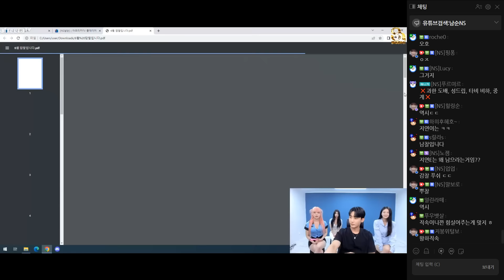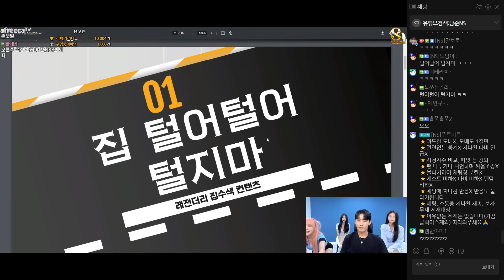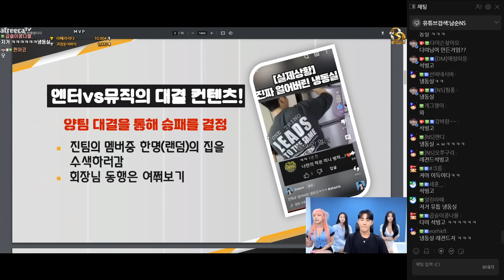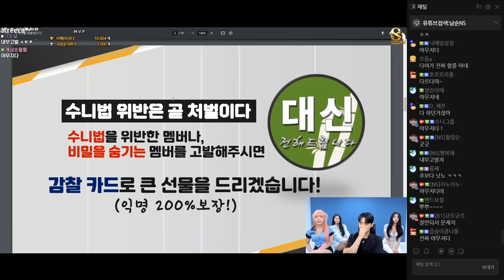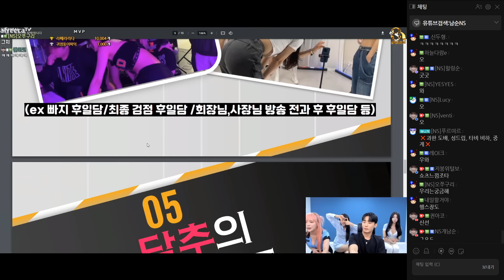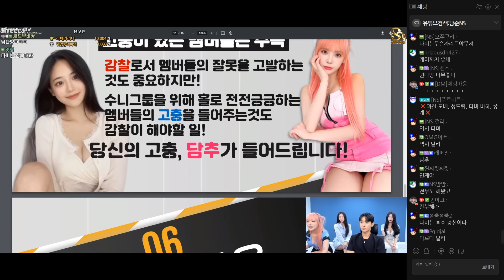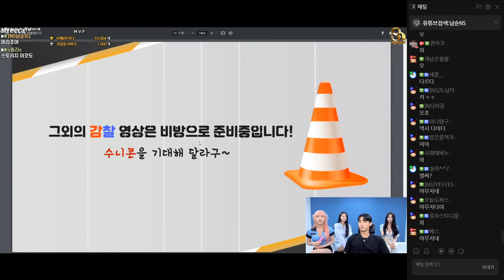담찰팀의 방향성 보고 드리겠습니다[23.06.11 남순 풀영상 #3]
00:00:00 감찰 보고서
00:13:35 소통
00:25:20 지연 - 잊지 말아요
00:31:50 소통